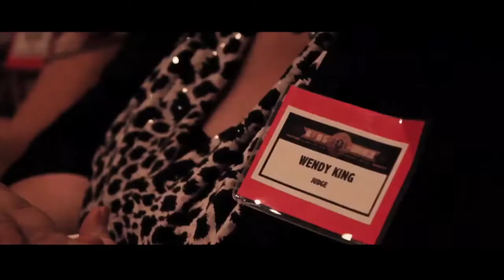"Tribute - The Richard Atkins Story " Available Now on Prime Video Memphis Trailer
Now available on Prime Video

Forrest Gump Meets Spinal Tap in this fly-on-the-wall documentary following the tumultuous journey of one of the worlds most respected and talented Elvis Tribute Acts, Richard Atkins, as he comes out of retirement and accidentally forms a hit West End show along the way.